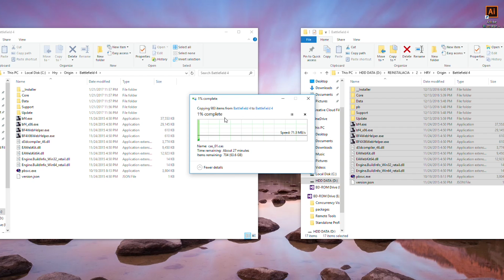How to fix - Origin not recognizing installed games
0:00 Intro
0:20 Copy the Game folder out of origin's reach
0:30 Start and pause the download
0:40 Copying it back
0:54 Outro All-new discord